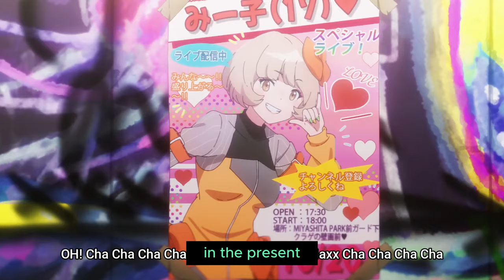Jellyfish Can't Swim in the Night Episode 01 Explained | Mahiru and Kano | JELEE | An Idol Singer